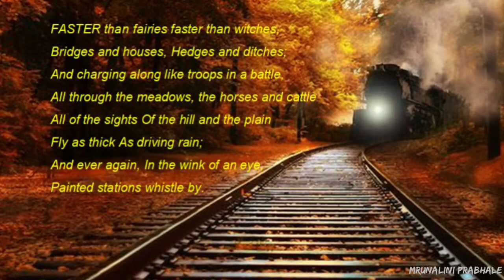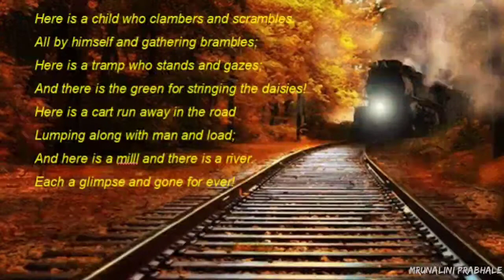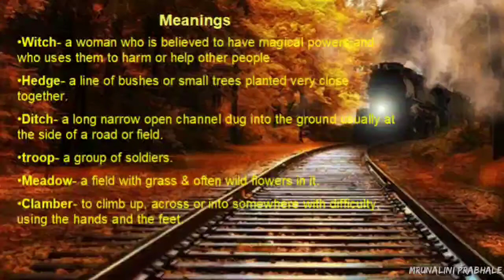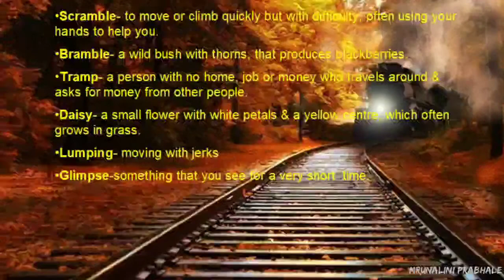From A Railway Carriage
STD-VII English